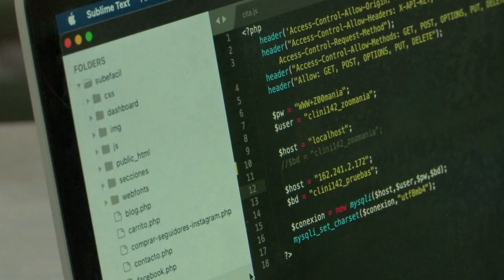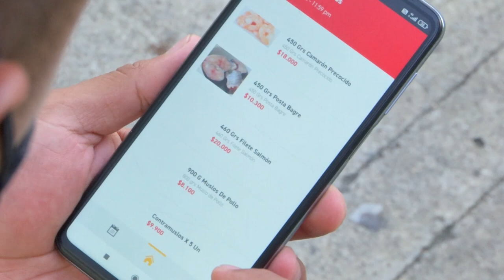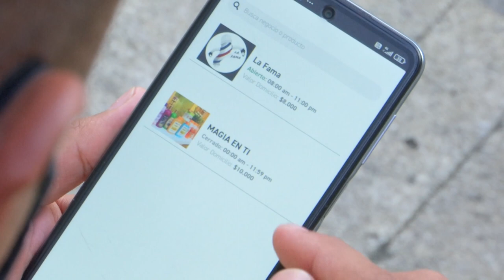FULLDOMI, la app de domicilios que llega a toda la ciudad [Medellín Digital] Telemedellín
Como una alternativa para llegar a zonas no visitadas por grandes aplicaciones y ser parte del proceso de economía circular, nace  FullDomi, una aplicación paisa para pedir servicios a domicilio en pequeños y medianos negocios,.